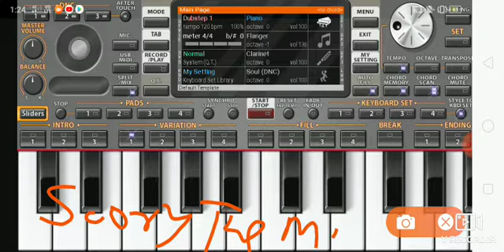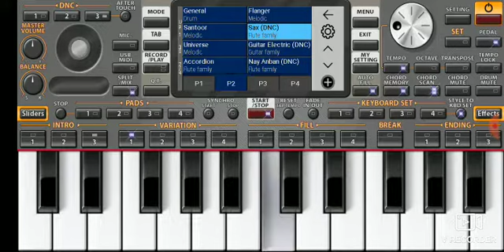🎹🎹Adivasi Timli song 🎹🎹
Sorry the misatek and enjoy the video